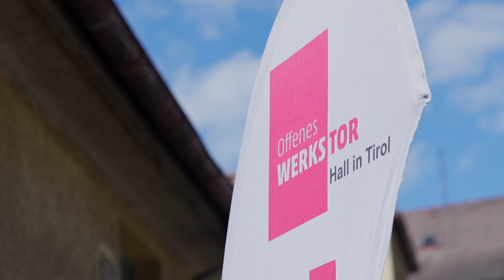Meldung aus der Industrie (18/24) – Tiroler Industrie öffnet Tore für interessierte Bevölkerung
Bereits zum siebten Mal luden Tiroler Unternehmen im Rahmen des Offenen Werkstores dazu ein, die Tiroler Industrie und Wirtschaft dank spannender und aufschlussreicher Werkstouren hautnah kennenlernen zu dürfen. Wie jedes Jahr beteiligten sich viele IV-Mitgliedsunternehmen, die die Tiroler Rohre oder Recheis, um ihre innovativen Fertigungsprozesse und Produktinnovationen vorzustellen.